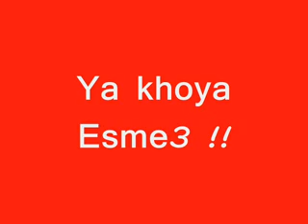rap tunisien Balti - balti, hip, hop,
Video rap tunisien Balti - balti, hip, hop,